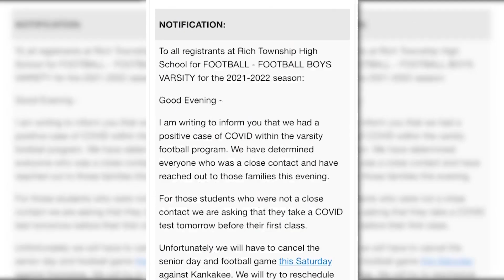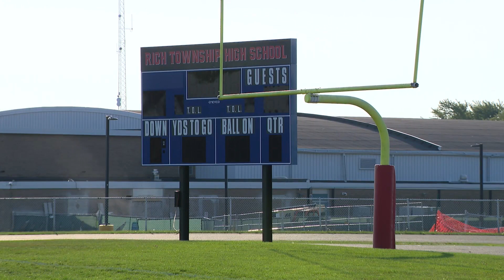COVID-19 cases causes suburban high school to abruptly close for two weeks, students return to e-lea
A south suburban high school is canceling in-person learning for the next two weeks after two or more students tested positive for COVID-19.